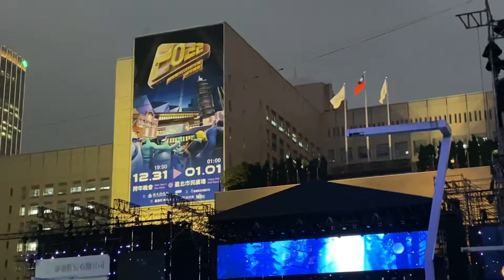台灣人民真正的願望、台灣人民真正的希望、守護民主台灣的台灣人民持續自由追求成功的夢想！打造更平安、更幸福的台灣—一起迎接2022新年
2022年1月1日慶祝台灣國家的生日！慶祝中華民國國家的生日！￼以下是去年110年12月30日我寫下
台灣人民真正的願望、
台灣人民真正的希望！
         我也相信在民主台灣、台灣全國人民也有更多更好的民主、自由、人權的美麗夢想！￼這
就是台灣民主自由生活方式的可貴、
就是守護台灣民主自由國家的可貴！￼
一、欣賞台灣民主自由美麗的聲音！￼
         台灣好歌聲、吸引人的年輕歌手—擱愛你一擺，聽到動聽的台灣曲風的國際音樂，110年12月30日迎接2022我許下新年6個希望
         聽到年輕歌手唱出非常好聽的台灣歌曲，戶外現場充滿著震撼、動感、悅耳的音樂。如果能夠到現場，實在是台灣全國同胞非常快樂的、歡樂的音樂享受。
         我們在民主台灣、國際台北，在市民廣場上，音樂飄舞在台灣民主自由的天空，飄揚在像民主自由燈塔的台灣國家級的創新建築，也就是台灣世界級雄偉建築的台北101，在這裏平安的欣賞著台灣民主自由的美麗夜空。
二、6個新年新願望
　　我們2千3百萬同胞在民主自由的台灣，在我們美麗可愛的國家，我先許下迎接2022新年的6個新希望。
1.維護台灣防疫成功的最佳狀況
       台灣全國民眾繼續作好戴口罩、勤洗手、維持社交距離、打疫苗等防疫安全工作，國內與境外防疫都不鬆懈。
2.維護台灣民主自由的生活方式
       大家愛護國家、愛護土地、愛護人民、愛護台灣。台灣人民以自信的、勇敢的愛護民主自由的台灣。
3.繼續打造台灣繁榮的經濟
        我國政府與民間持續發展經濟並持續努力加入世界性、國際性、區域性的經濟貿易組織，打造台灣企業廠商更合理、更公平、更好的發展環境。讓優質的企業可以根留台灣、振興台灣的經濟。
4. 一起保護台灣國家安全
        台灣全國人民能夠團結合作，全力維護台灣國防安全，維護台灣民主自由的國家主權的堅定意志。
5.給我們的年輕人更好的生存條件、更多的發展機會
        一起打造台灣創新、進步與繁榮的台灣。讓我們的年輕人為人處事正派、誠實，能夠堅持守護民主、守護台灣。
6.強化社會治安、進行司法改革
       台灣人民是國家的主人，我國政府與民間全力國家治理，公正的司法環境，打造台灣人民更平安、更健康、更快樂、更幸福的生活。
三、最佳的創新、創作環境的台灣
　　在台灣民主自由國家的生活環境，台灣的創作流行歌曲，台灣有最大創新的創作空間，台灣也將受到全世界民主國家最大的歡迎，可以擁有最大的創作及發揮空間。台灣音樂，無論在閩南語歌曲、客家歌謠、原住民歌曲、國語歌曲等，都是非常好聽的音樂。我相信在民主台灣的創新、自由創作的環境，民主台灣也將引領世界歌壇的發展。
四、維護民主台灣、迎接2022年
　　當我們在民主台灣、國際台北，大家一起欣賞迎接2022新年精彩的跨年演唱會，給台灣全國人民一個充滿平安、歡樂、希望、光明與夢想的未來！
感謝大家為國家的辛勤付出，
祝福大家新年快樂萬事如意！